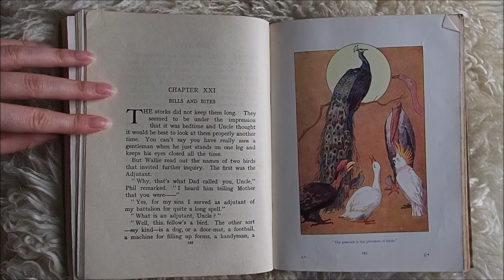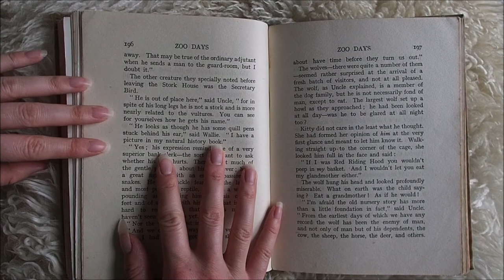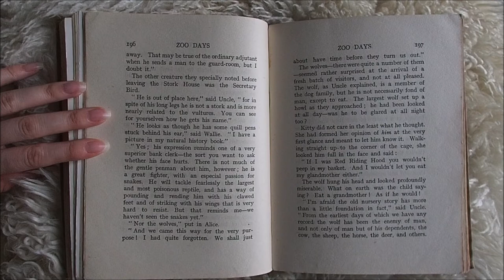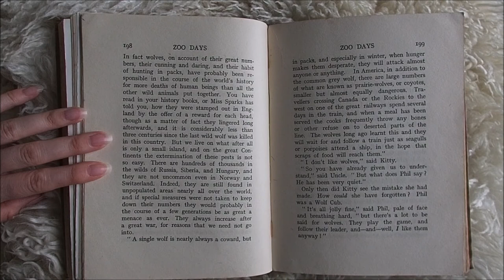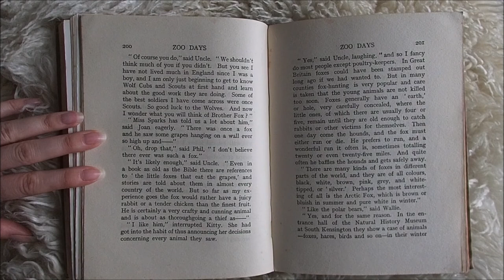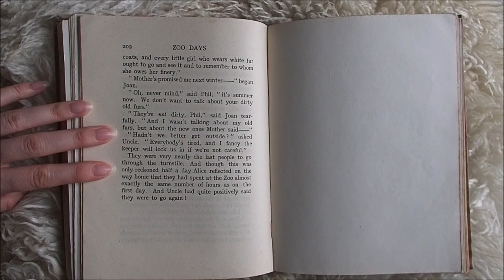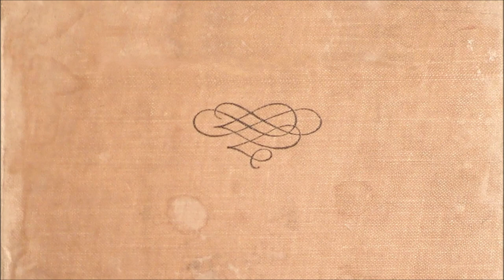Zoo Days Chapter 21: Bills and Bites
Chapter 21: Bills and Bites